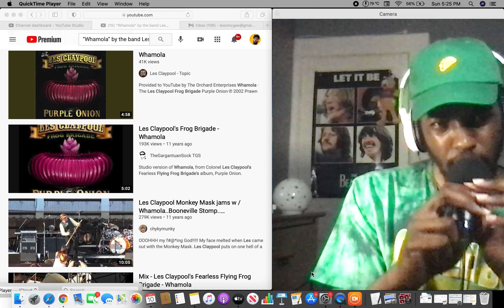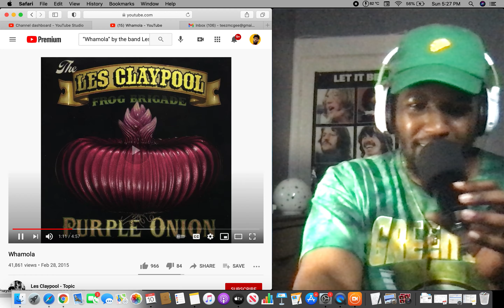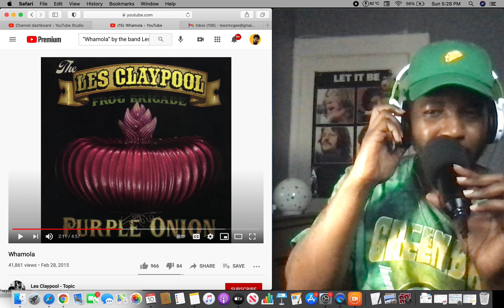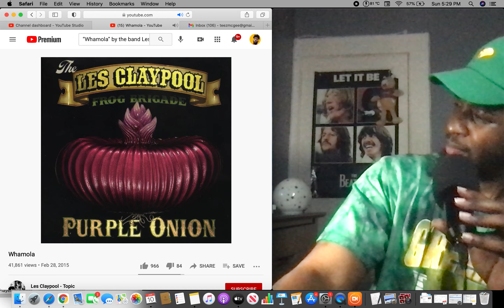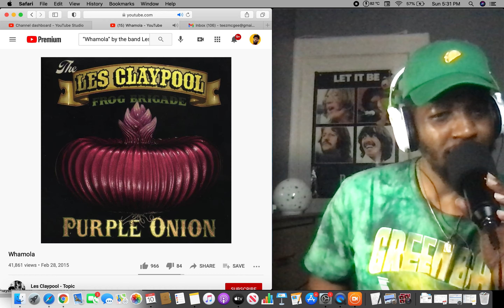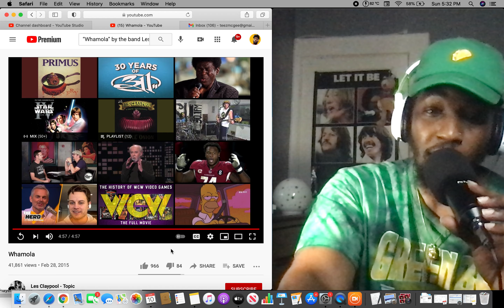The Les Claypool Frog Brigade - Whamola